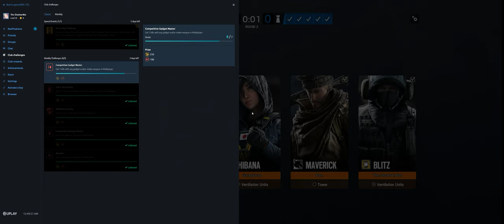Rainbow Six Siege + Part 3904 + Skyscraper TDM Bomb + Phantom Sight pcgaming crew